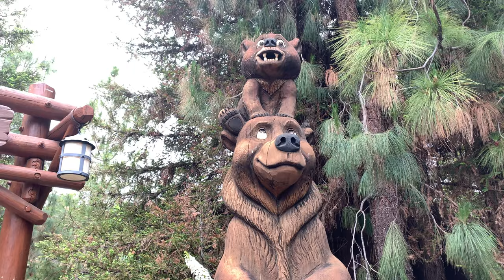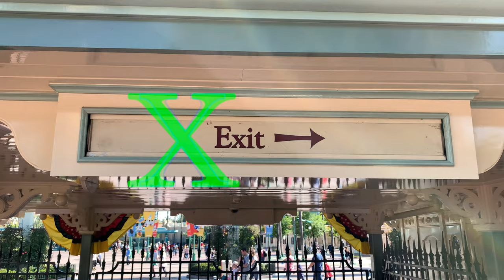ABC Disneyland - Learn the letters of the alphabet with Reddy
Learn your ABCs with Reddy by visiting Disneyland California